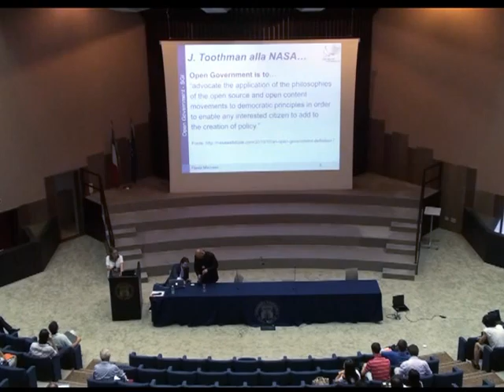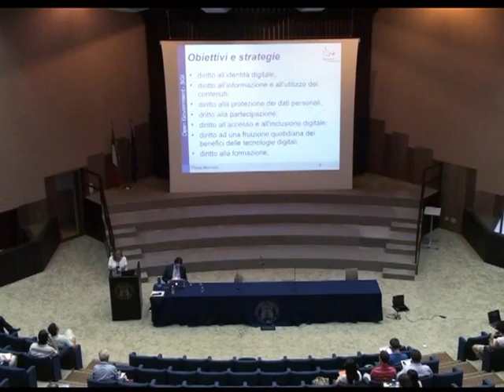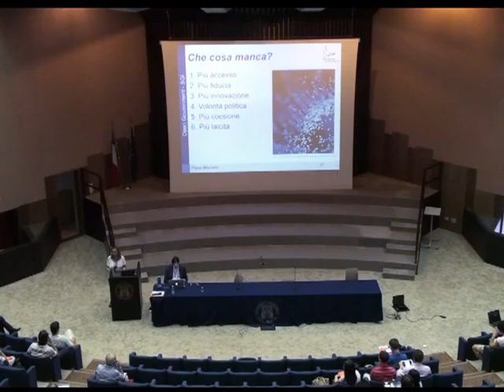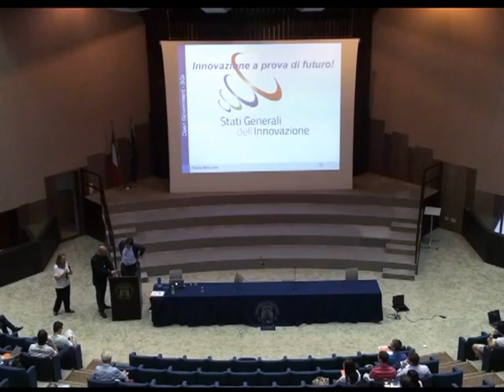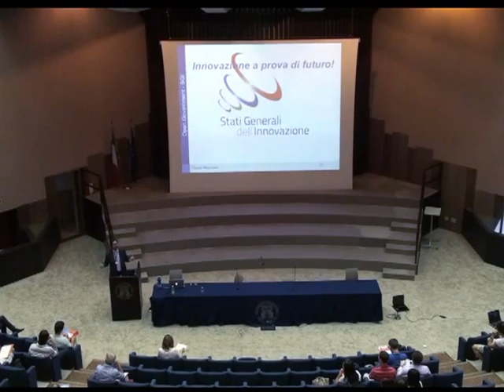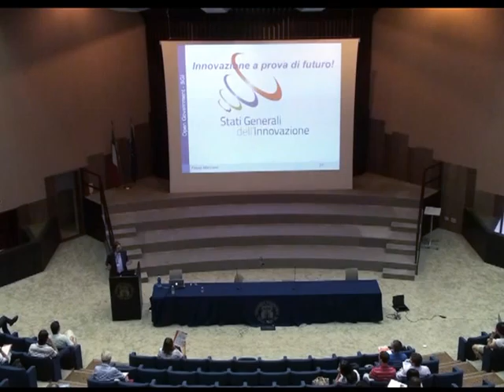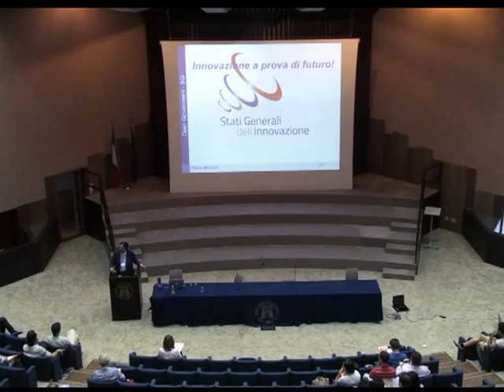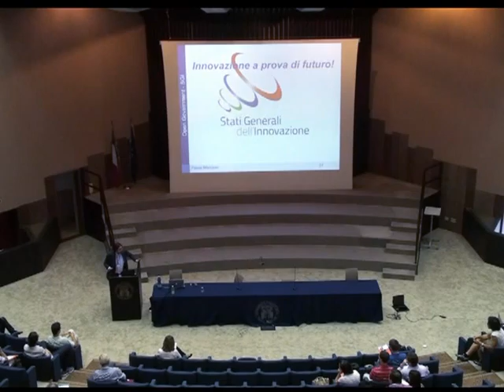CONFSL 2012 ANCONA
NADiRinforma propone CONFSL 2012 tenutasi il 22/23 giugno 2012 ad Ancona.
Interventi di:
Prof.ssa Flavia Marzano Università La Sapienza Roma
Avv. Ernesto Belisario Open Government
Riprese a cura del gruppo CONFSL
Montaggio a cura di Paolo Mongiorgi per NADiRinforma